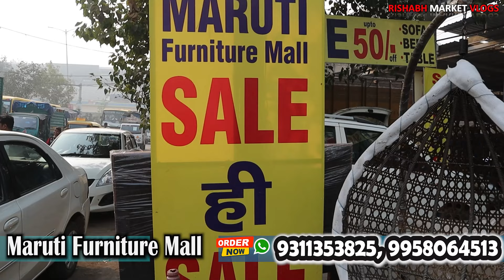Cheapest Luxury Furniture market in Delhi | Stock Clearance Sale Live Now | Heavy Discount Offer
Shop name - Maruti furniture mall

Address - C-13,( Basement) mansarovar garden, main road kirti nagar, near mayapuri chowk new delhi -15

channel.